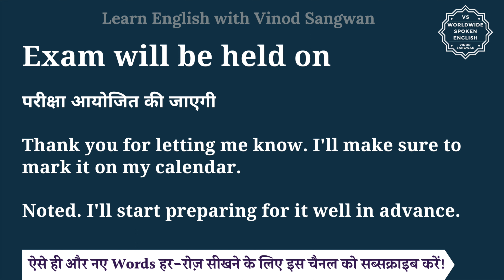Exam will be held on meaning in Hindi | Exam will be held on ka matlab kya hota h | English to hindi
इस वीडियो में आप Exam will be held on का हिंदी में मतलब समझेंगे और साथ में Exam will be held on का pronunciation भी सीखेंगें यानि की आप Exam will be held on के अर्थ के साथ साथ ये भी सीखेंगें की Exam will be held on को कैसे बोले या Exam will be held on को बोलने का सही तरीका क्या है |

तो बस एक मिनट में सीखिए Exam will be held on को|
Let’s learn Hindi Meaning of Exam will be held on in detail.

Exam will be held on का हिंदी में अर्थ होता है
परीक्षा आयोजित की जाएगी

Thank you for letting me know. I'll make sure to mark it on my calendar.

Noted. I'll start preparing for it well in advance.

Exam will be held on को इन उदाहरणों से और अच्छे से समझ सकते हैं